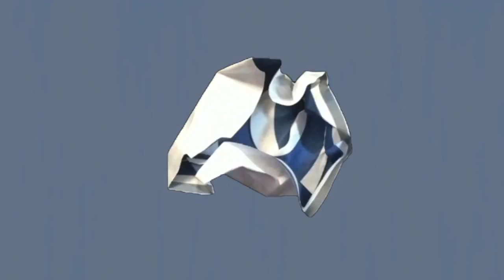TV's Greatest Catchphrases (Part 1)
A supercut of 45 of the best and most memorable catchphrases in television history.

Edited by Robert Jones and Christian Baker.